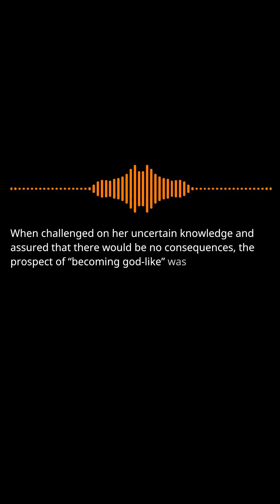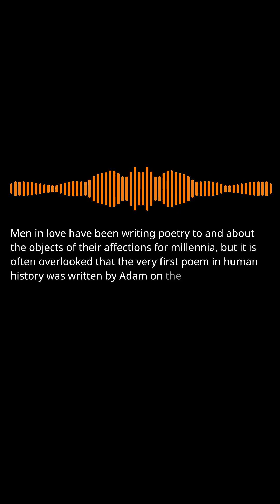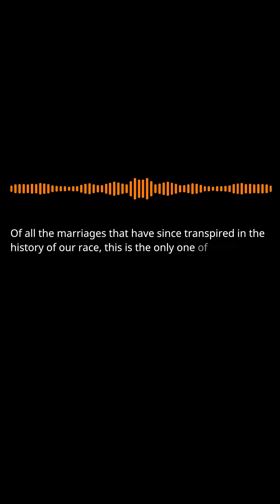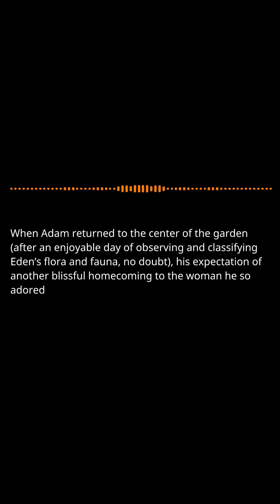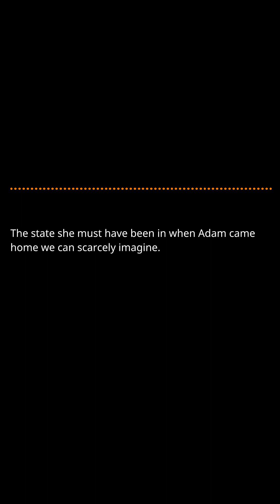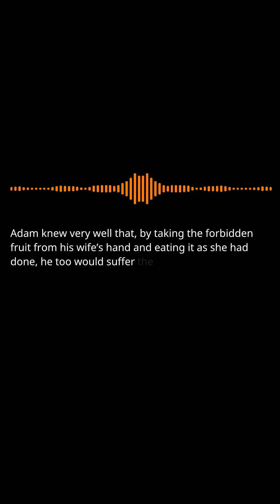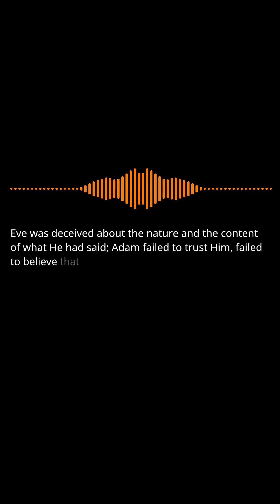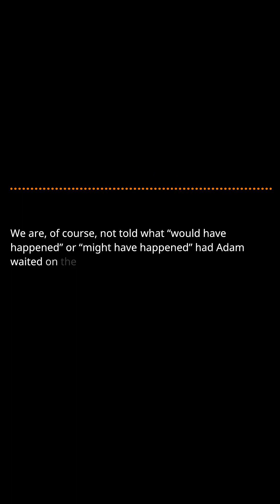The Satanic Rebellion Pt.3: The Purpose, Creation and Fall of Man: Pt.18